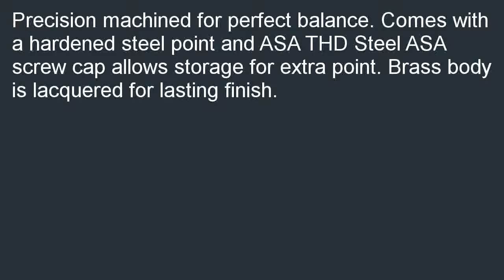CST Berger 11 554B 80oz Brass Plumb Bob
Where to find  B000KB1U08/? CST Berger 11-554B 80oz Brass Plumb Bob on sale. CST Berger 11-554B 80oz Brass Plumb Bob.